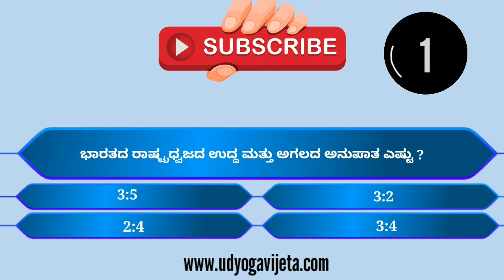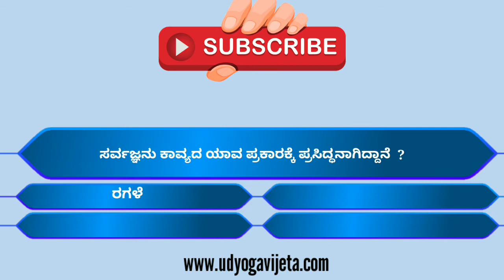ಪ್ರಶ್ನೋತ್ತರಗಳು । Kannada gk questions and answers । ಸಾಮಾನ್ಯ ಜ್ಞಾನ । ಉದ್ಯೋಗ ವಿಜೇತ